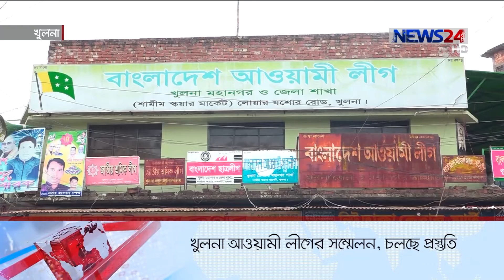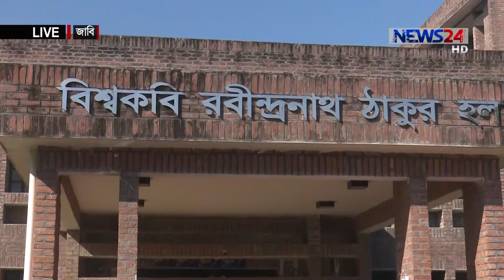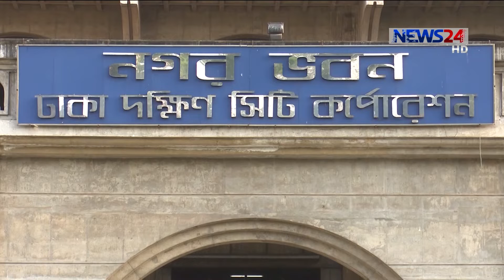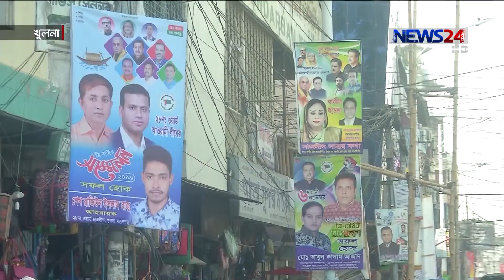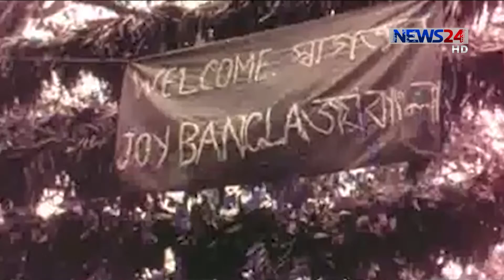NEWS24 সকালের সংবাদ at 10am News on 5th December, 2019 on News24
10am News on 051219 on NEWS24.

COPYRIGHT DISCLAMIER:
News24 Official Address:
NEWS24
371/A
Bashundhara Road
Block – D
Bashundhara Residential Area
Dhaka - 1229